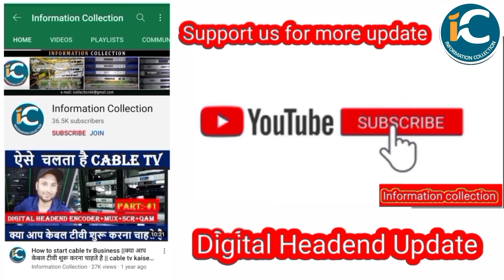Colors Broadcaster के एक नया SPORTS चैनल हुआ शुरू देखिए ये रिपोर्ट by information collection.